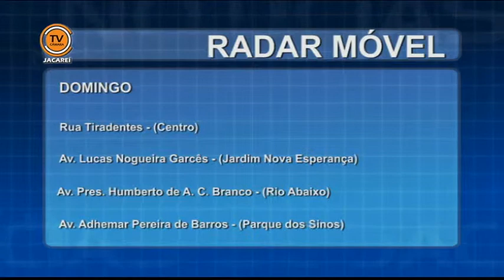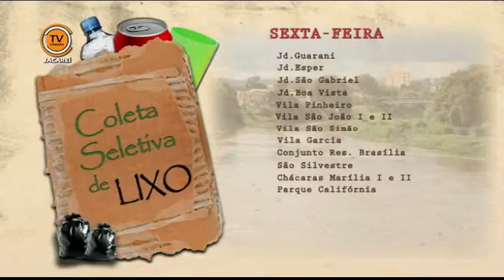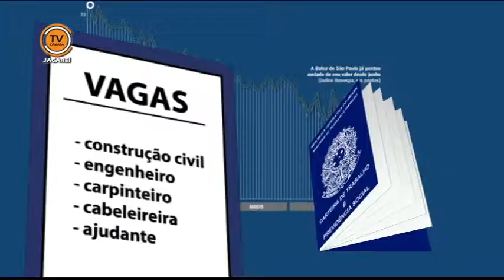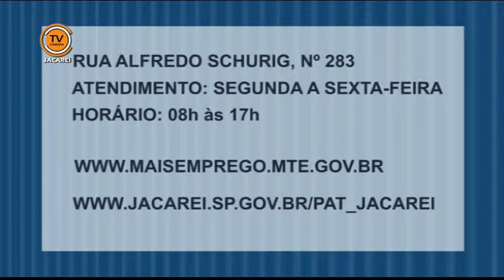Notícias de Jacareí - Edição 222 - (13/12/2013)